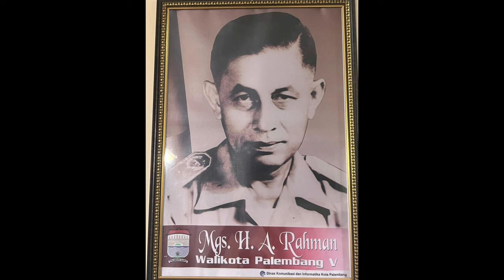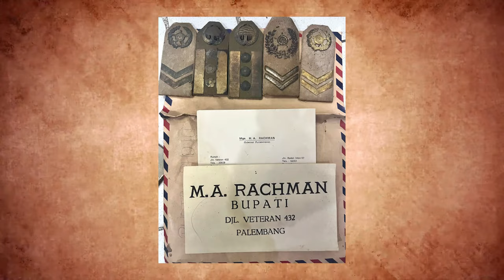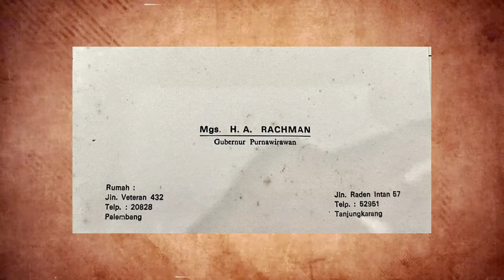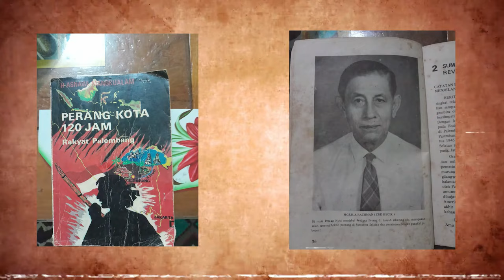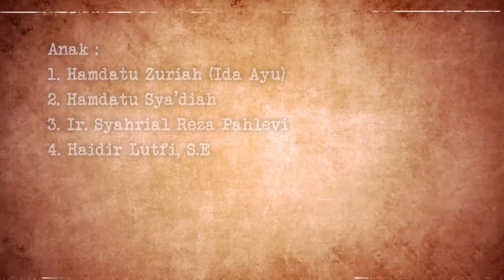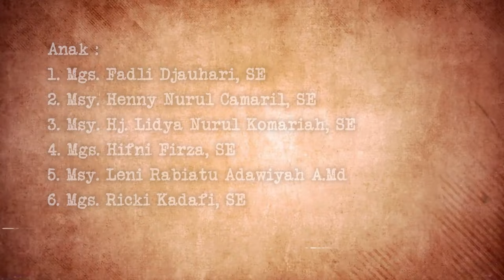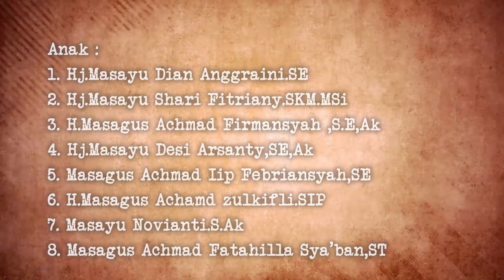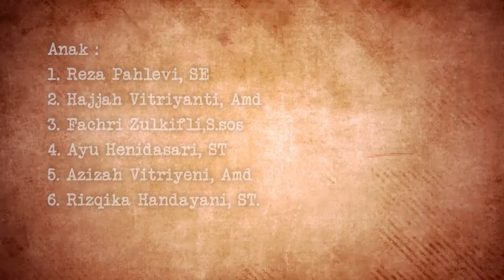Menata Palembang Pasca Perang 1947 - Masagus H A Rachman - Bapak Birokrat Sumatera Selatan